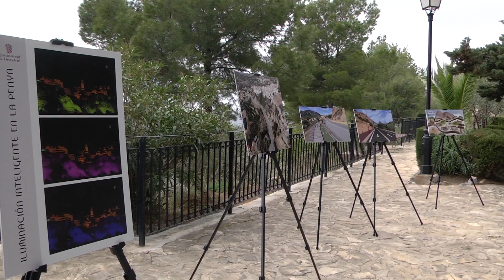3 millones de euros para hacer de finestrat un destino más accesible, innovador y sostenible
UN ANILLO VERDE PEATONAL, REGENERAR LOS SENDEROS LOCALES, MEJOR ACCESIBILIDAD AL CASTELL Y LA NUEVA TOURIST INFO DE LA CALA CON TECNOLOGÍA INMERSIVA ENTRE LOS PROYECTOS INMINENTES

EL SECRETARIO AUTONÓMICO DE TURISMO, FRANCESC COLOMER, VISITÓ EL MUNICIPIO PARA CONOCER ESTAS ACTUACIONES QUE EL CONSISTORIO LLEVARÁ ADELANTE CON LOS FONDOS EUROPEOS “NEXT GENERATION

El alcalde de Finestrat, Juanfran Pérez Llorca, ha presentado hoy al Secretario Autonómico de Turismo, Francesc Colomer, los proyectos más inminentes que se llevarán adelante en la localidad con los 3 millones€ que han logrado de fondos europeos a través de los Planes de Sostenibilidad Turística en Destino. Consolidar el talud de La Penya, crear un anillo verde que conectará de manera peatonal y ciclista el casco histórico con la zona deportiva de La Foia, regenerar los senderos locales para potenciar estas rutas en el entorno más próximo al casco histórico e incorporar tecnologías como el ”cubo inmersivo” a la nueva Tourist Info que pronto tendrá la playa de La Cala